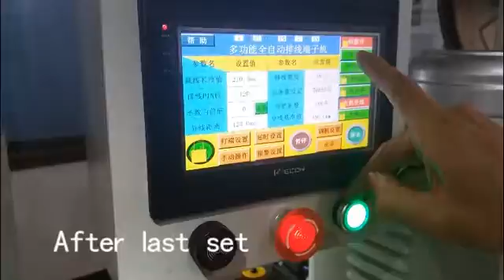HC-20PX Flat wie crimping machine of cables adjustment 2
It is follow the first adjust, it is second change.